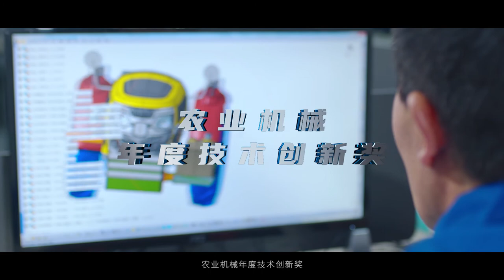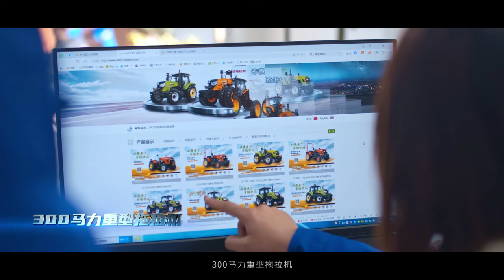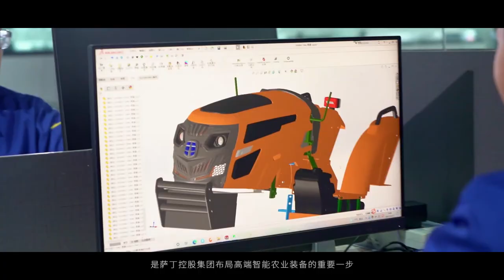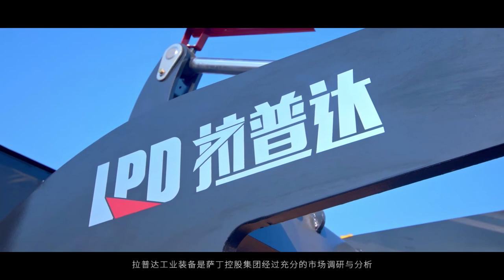2022-Shandong Sadin Heavy Industry Co.,Ltd Company Video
2022-Shandong Sadin Heavy Industry Co.,Ltd company Video
Contact:Henry
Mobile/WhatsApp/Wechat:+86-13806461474